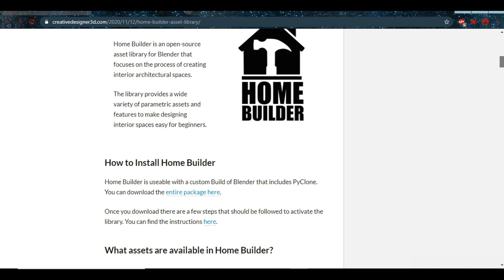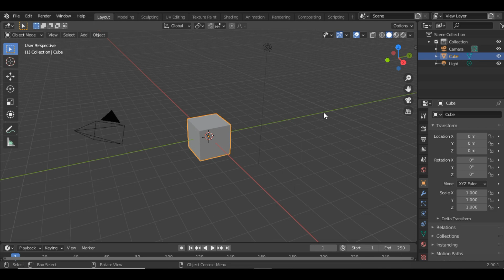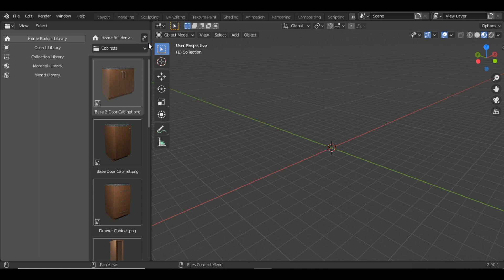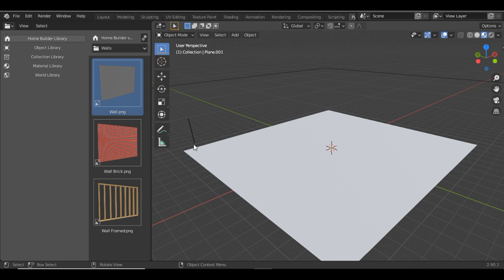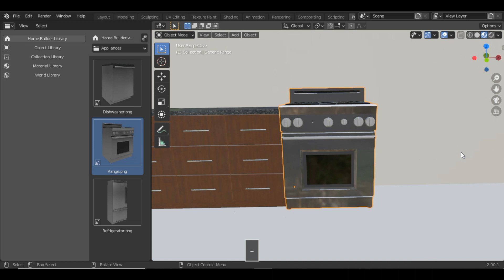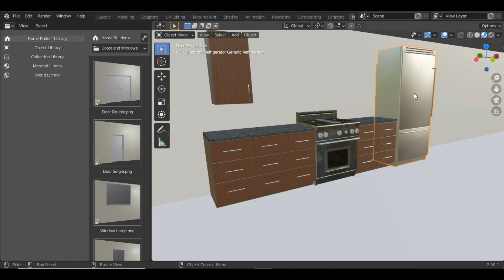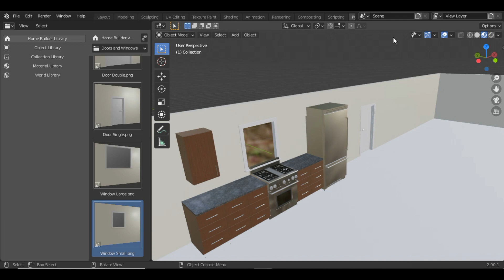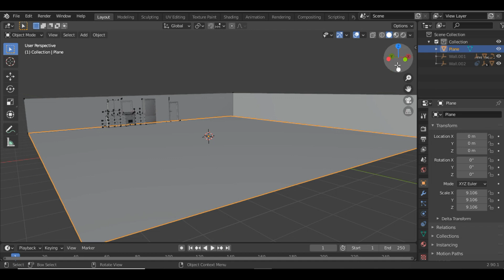Easy Architecture Add-On | Home builder | Blender 2.9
Learn how to download , install, setup and create interior architecture with home builder addon in an easy way. Home builder addon is absolutely free addon which gives models along with the applied textures.